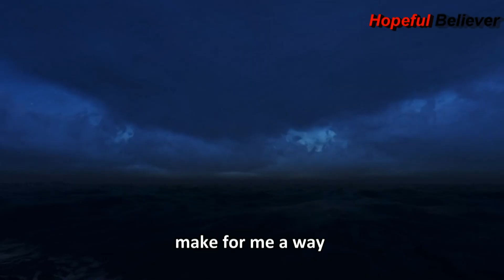MAKE AN EFFORT !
Make and effort